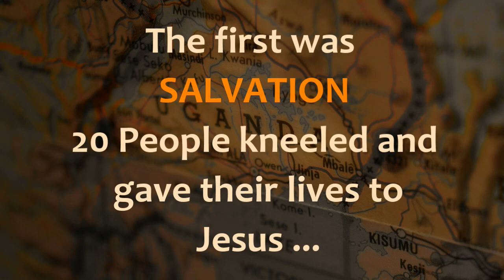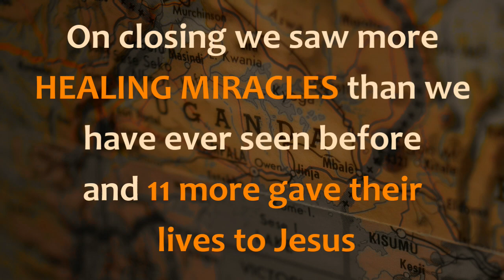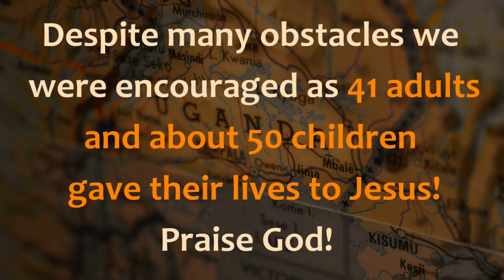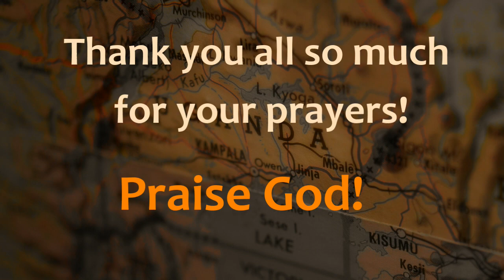Gospel Crusade Lira, Uganda - David Ohin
We had very powerful meetings. Every night God seemed to concentrate on a different area. The first night it was strongly on salvation and people got down on their knees and got saved. On the second night we saw people delivered from evil spirits. On the third night a lot of healings. On the fourth, backsliders came back to Christ and on the closing night we saw lots of instant healing miracles. We also were delighted to baptise 31 people and 91 people altogether were saved.  - Praise God! At seminars, the need for teaching was great and for some even the basics were not clear. We had kids and youth clubs and they were very busy. We have done the youth meetings (teenagers) in every crusade programme in the past too, but it was the first time with kids (5-12). Thank you for your prayers!

Please visit this channel for more updates, news and teachings to be added in the coming weeks.